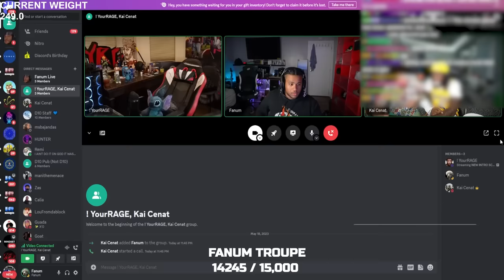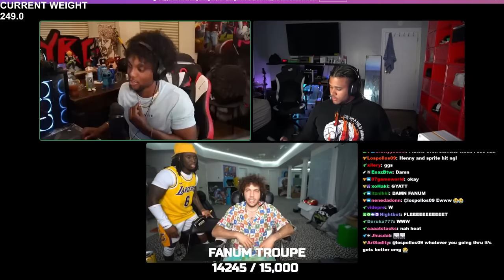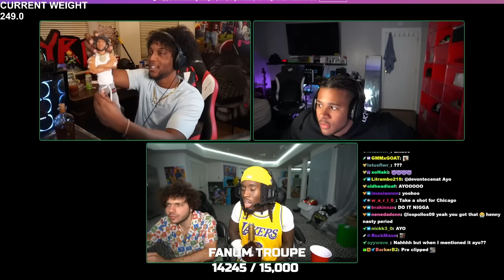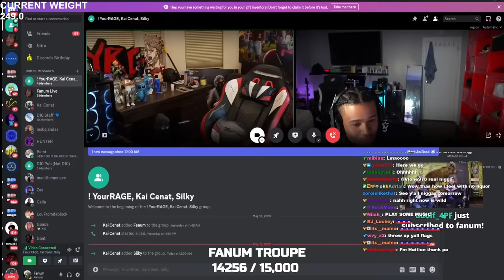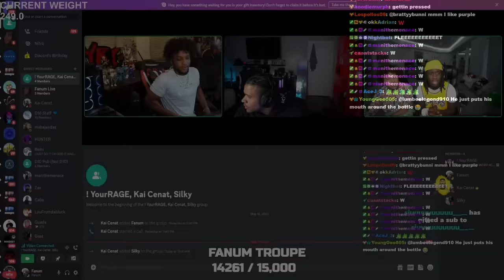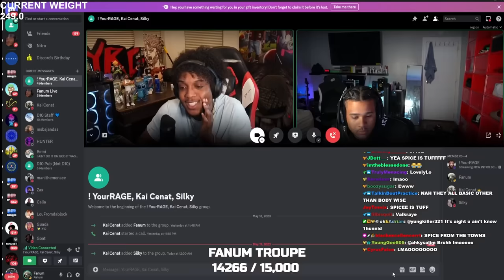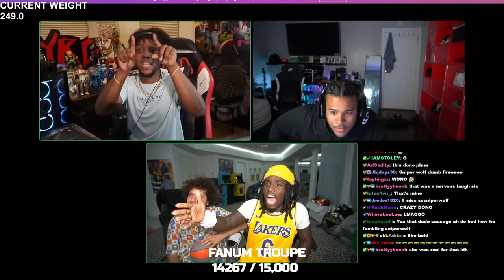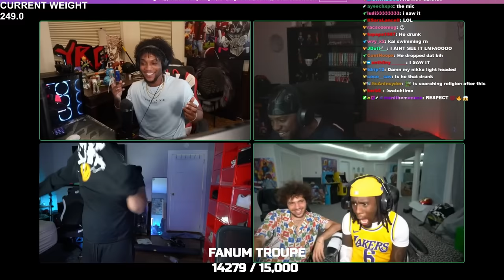Fanum Gets Drunk With The BOYS.. (FULL STREAM)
Fanum & Kai Cenat & YourRAGE & Benny Blanco Get DRUNK For The First Time.. (Full Stream)